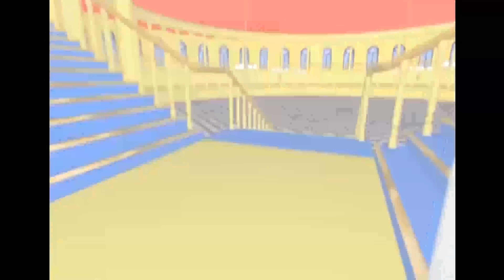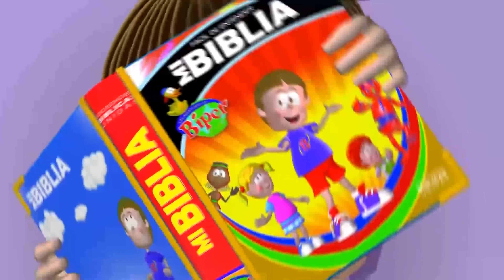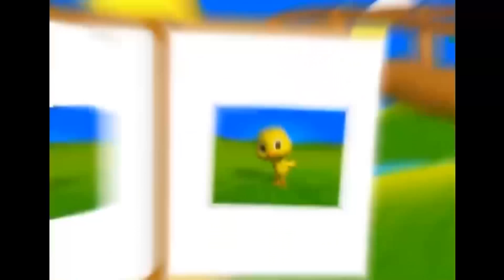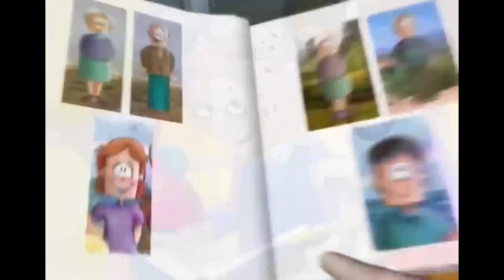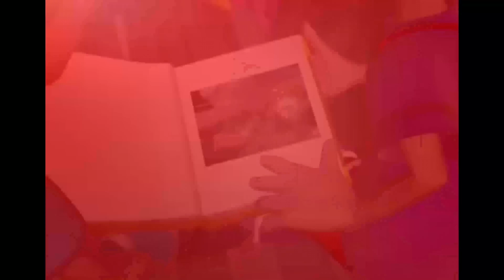Canciones Infantiles 🤹‍♂️ | Música Para Niños 🥳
Disfruta de nuestras playlist en Spotify:
Música Cristiana para Niños: